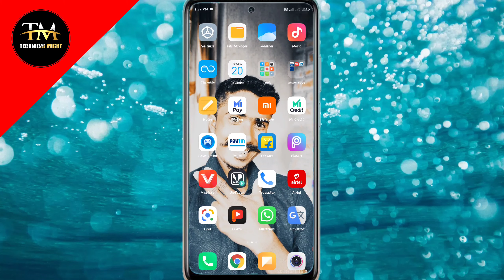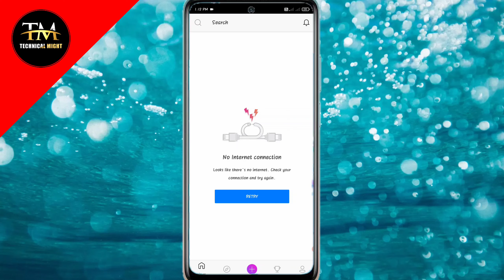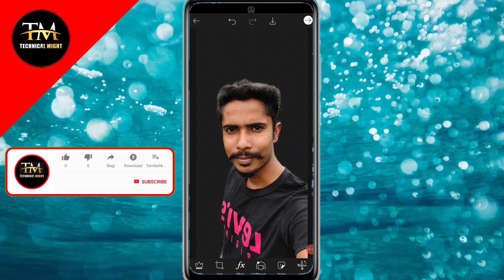যে কোন ফটোর Background Erase করুন মাত্র ১ সেকেন্ডে ।। photo background Eraser । background Eraser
এক ক্লিক এ ফটোর ব্যাকগ্রাউন্ড মুছে ফেলার উপায়

📝Queries solved,
1/ photo background Eraser app
2/ photo background Eraser PicsArt
3/ background Eraser PicsArt
4/ PicsArt editing
5 /background Eraser app
6/ background Eraser
7/ photo background delete